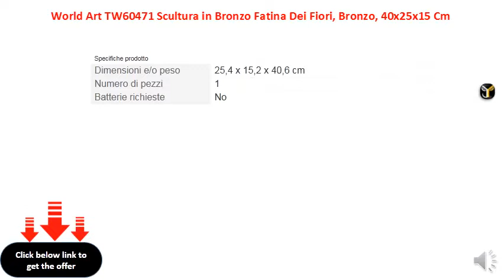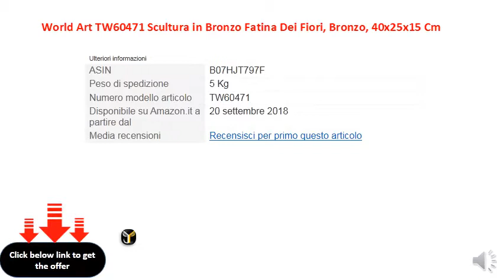World Art TW60471 Scultura in Bronzo Fatina Dei Fiori, Bronzo, 40x25x15 Cm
Dimensioni: 40 x 25 x 15 cm
Peso: 4 Kg
Materiale: Bronzo patinato - Base in marmo
Certificato di artigianalità incluso